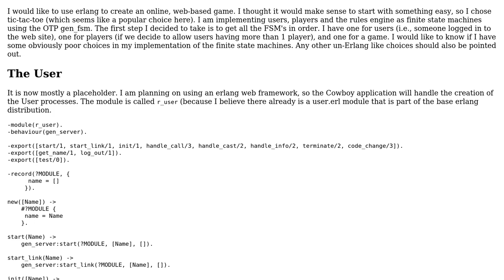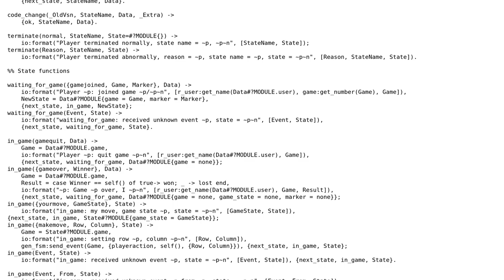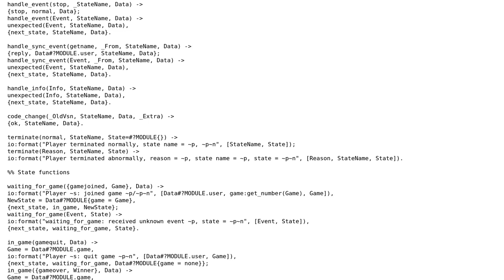Code Review: Tic-Tac-Toe game using erlang gen_fsm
With thanks & praise to God, and with thanks to the many people who have made this project possible! | Content (except music & images) licensed under CC BY-SA | Music | Images & others | With thanks to user Paschover user Pascal user 200_success and the Stack Exchange Network Trademarks are property of their respective owners. You are responsible for your own actions.